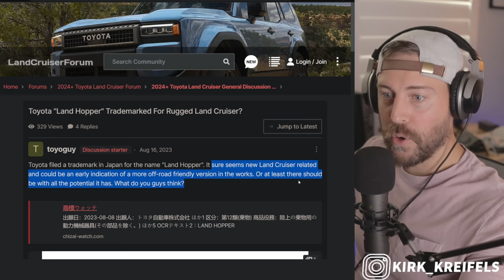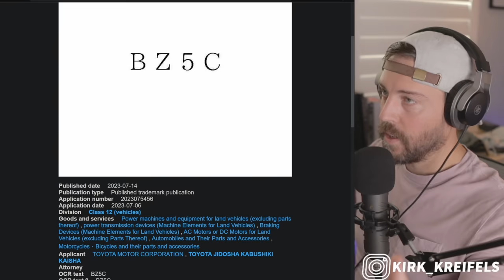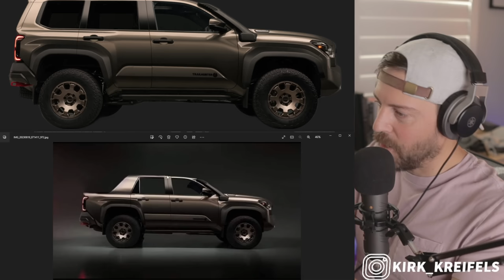Toyota will CHANGE Off-Roading Forever with this All-New Vehicle...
Toyota could change the off-road landscape forever with this new vehicle. What could it be?! We also discuss how the 4Runner has a role to play in Toyota's Off-road vision.

00:00 - Toyota's NEW Off-Roader
05:44 - 4Runner Transformation

👣Like my daily Drivers?